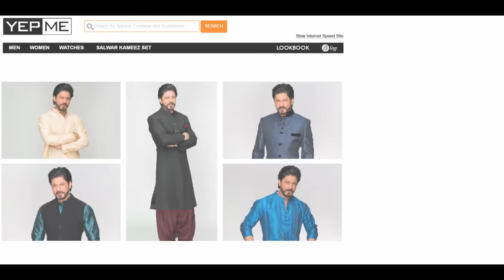SRK's New Tv Ad - Shahrukh Khan's Ethnic Wear Ad with Tamannaah Bhatia for Yepme.com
Shahrukh Khan is back again with Tamannaah Bhatia to promote Ethnic wear collection of Yepme.com. This latest Shahrukh Khan tv ad shows that now Ethnic wear is also available at Yepme.com. In this Tvc SRK and Tamannaah are getting ready for a party and choose their party wears from Yepme's Ethic wear collection for giving surprises to each other and at the end Mr. Khan creates his magic of romance in the party with his dance and the dialogue "Ab Yepme.com par Ethnic Wear Bhi, Taaki Badi Badi Parties main Aap Bade Bade Surprises dete Rahein".
So what are you waiting Guys! Just log on to Yepme.com and choose your ethnic wear collection from Yepme and give "Bade Bade Surprises in Badi Badi Parties" like Mr. Khan to your loved once.
Checkout the Ethnic Wear collection for men @ and ethnic wear collection for women @